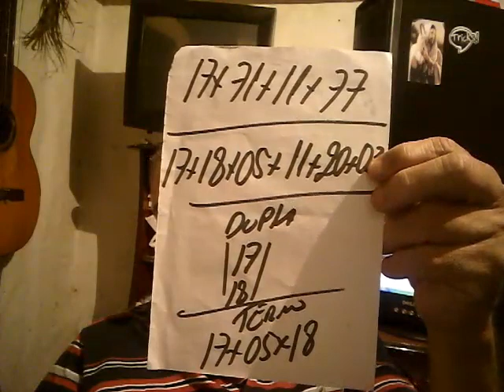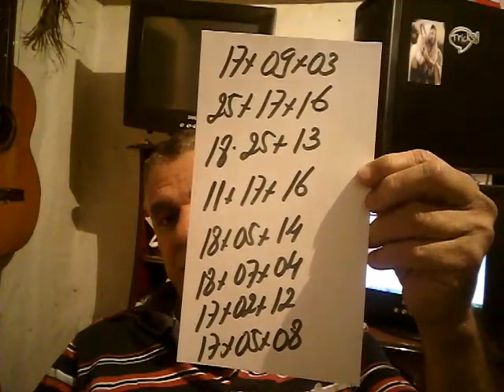PALPITES PARA O DIA 17 DE AGOSTO DE 2017=TAVINHO=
TAÍ OS PALPITES PARA O DIA 17/08/2017...UM FORTE ABRAÇO AÍ A TODOS E BOA SORTE.